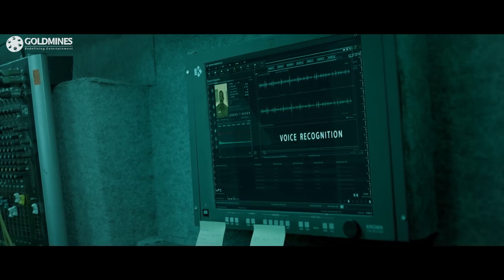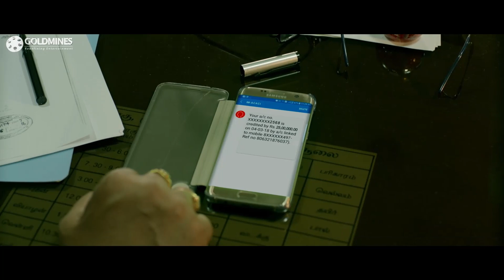बैंक रिकवरी एजेंट बदतमीज़ी से बात कर रहा था तो विशाल ने उसे धो दिया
Movie : The Return of Abhimanyu